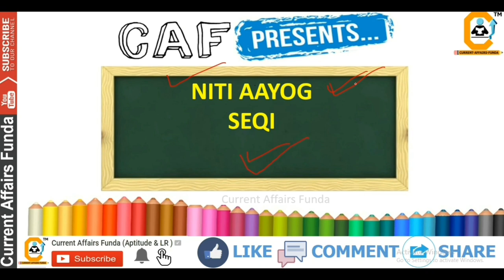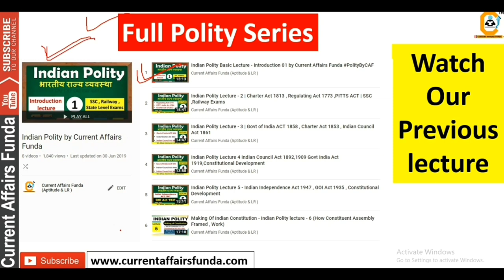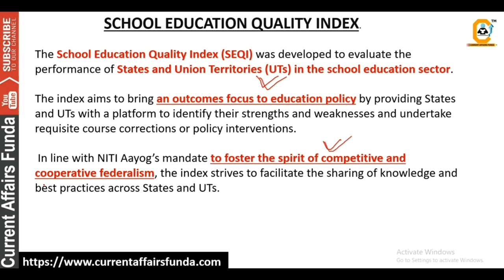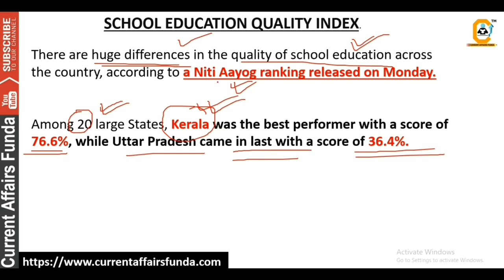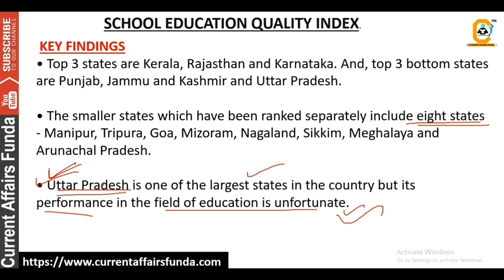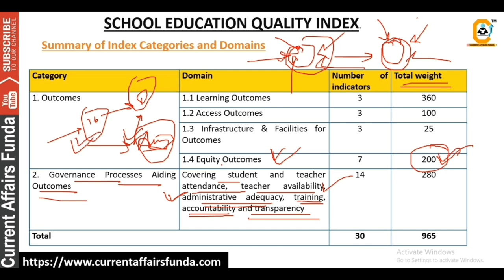NITI AAYOG REPORT on School Education Quality Index - CurrentAffairs Topic